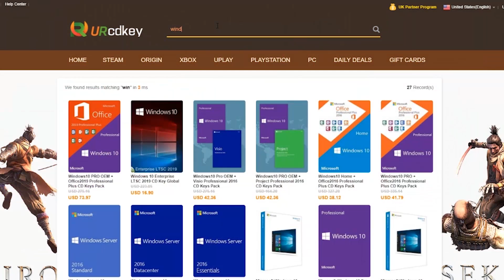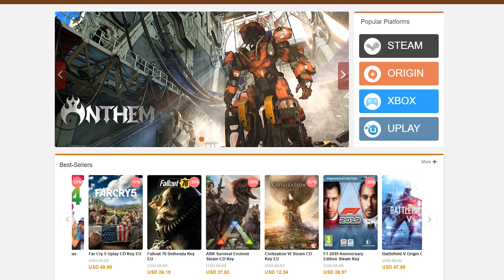¿Cual es la mejor Tarjeta de Video para todo el 2020?